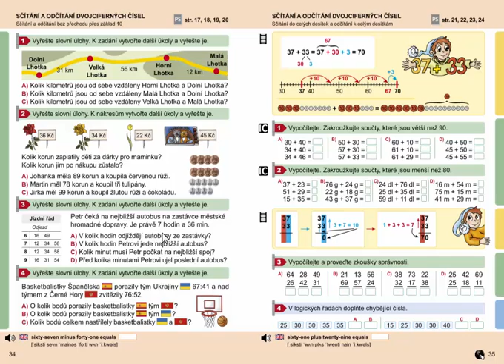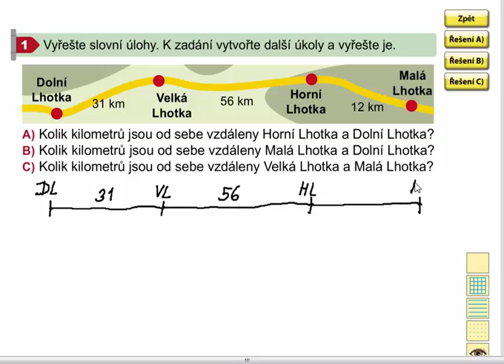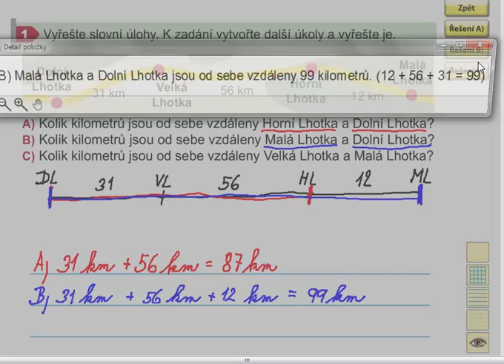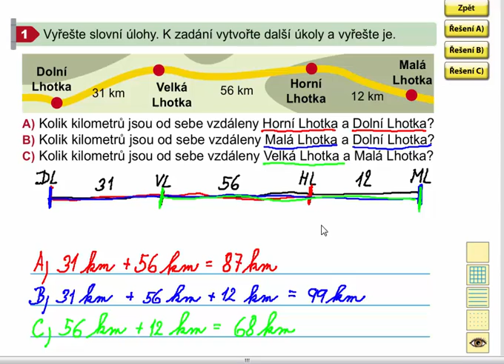Slovní úlohy, Matýskova matematika 7. díl, strana 34, cvičení 1